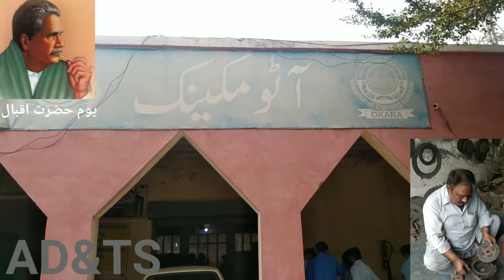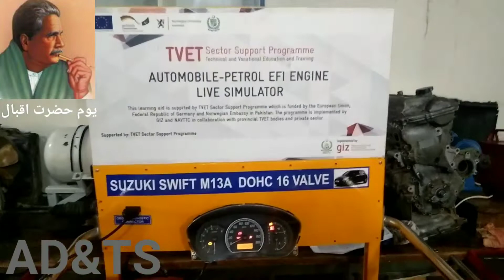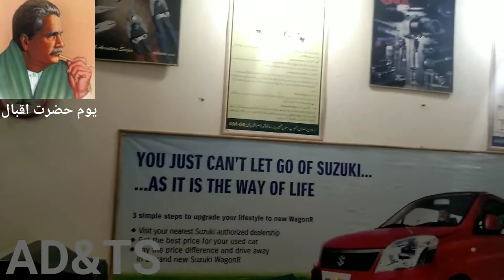Kalam e Iqbal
میری بھی تمنا ہے کہ اقبال کو دیکھوں
کی اس کی جدائی میں بہت اشک فشانی
اقبال بھی اقبال سے آگاہ نہیں ہے
کچھ اس میں تمسخر نہیں واللہ نہیں ہے